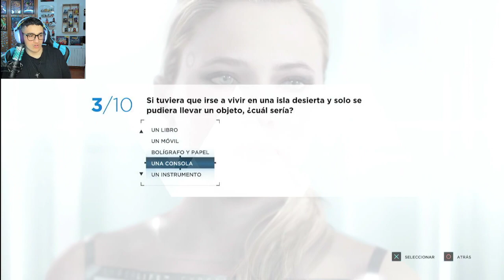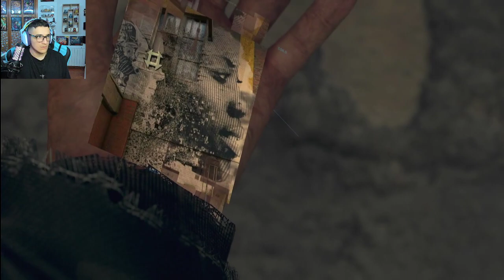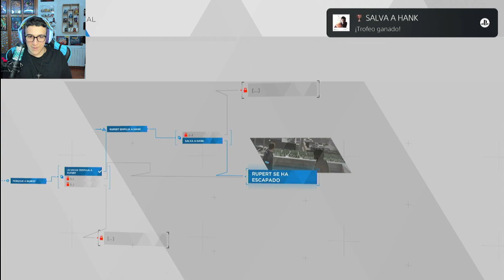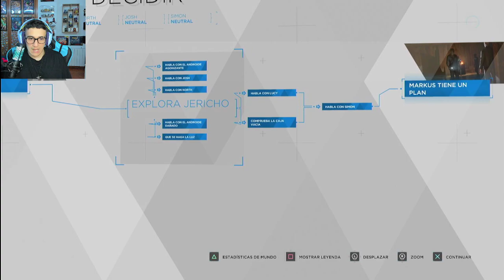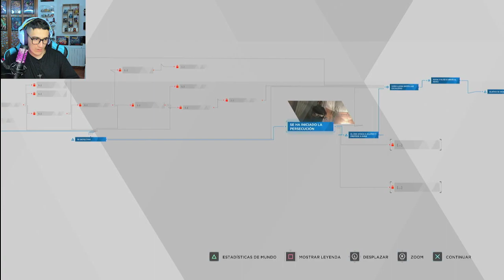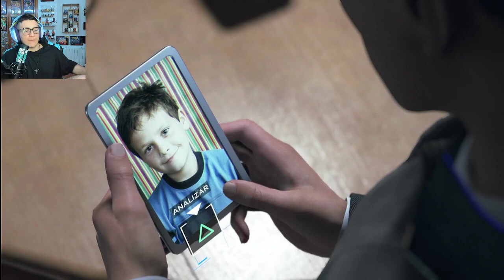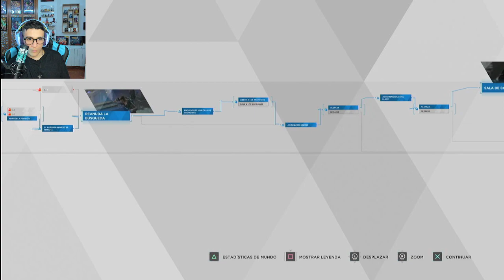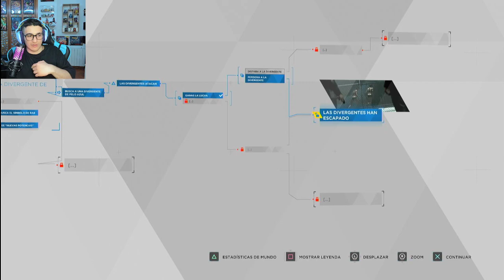DETROIT #2 | ANDROIDES LA RAZA SUPERIOR😈